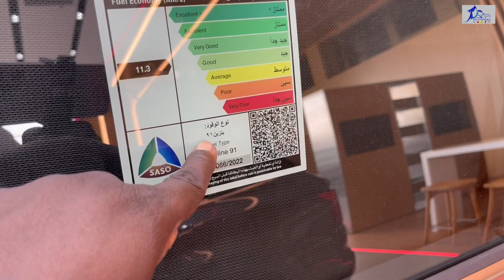الشكل الجديد كيا تيلورايد 2023 Kia Telluride مواصفات مطورة اكبر SUV محرك لـ كيا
الشكل الجديد كيا كيا تيلورايد 2023 Kia Telluride اكثر suv مبيعا

اشتراك في قناة JOOAUTOMOBILE ولا تنسى الاعجاب بهذا الفيديو و تفعيل زر التنبيهات ليصلك كل جديد زورو موقعنا للحصول على المزيد من التفاصيل

المقدمة 00:00
السعر 02:00
المحرك 02:20
التصميم الخارجي 03:20
استهلاك الوقود 04:15
المساحة الخلفية 04:55
التصميم الداخلي 05:15
المقصورة السائق 06:50
عيوب السيارة 09:00
التغيرات الجديدة 09:50
الخلاصة : 10:20

حسابات شخصية
يوسف البرناوي